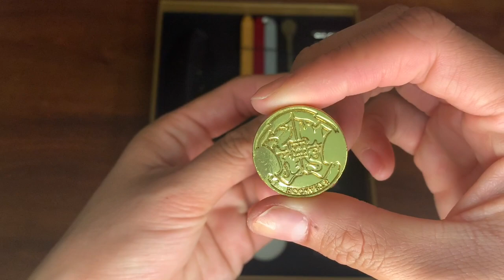ASMR UNBOXING HARRY POTTER QUILL AND WAX SEAL SET FROM AMAZON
Hey! Please enjoy this POV review on this set. Below this review is the list of items I have used in this video with links on where I purchased them.

Overview review:
This set was amazing! However there were some bits that disappointed me. But before I continue with this, I'd like to address that this review was my honest opinions based off my preferences and experience of wax seals. I am not a professional and this was all recorded for fun. Anyways, the pieces that didn't make a good impression on me was the wax candles, the stamp, and spoon. Wax candles didn't melt as quick as I thought it would and by the time I had thought I had enough wax to pour the wax cooled. The stamp wasn't as detailed as I expected. I could barely read "Hogwarts" that was etched into the stamp. It was poorly detailed. Lastly, the spoon was super cute however, when I heated up the rest of the wax that cooled the spoon heated up quickly before the wax and I started to feel the handles get warmer by the second. Basically, the spoon heats up too quick and the wax doesn't get warm at all. When I was looking at the item on Amazon, I did read the description and it stated that ink was not included so I had bought ink separately. That's pretty much it for this review. It is pretty lengthy so I apologize.

ITEMS USED IN THE VIDEO:
1. AiFeiter Feather Pen & Wax Seal Set
2. Moorlando Wax Warmer & Spoon
3. Wax Beads
4. Black Ink
5. Amber Glass 2oz. Dropper